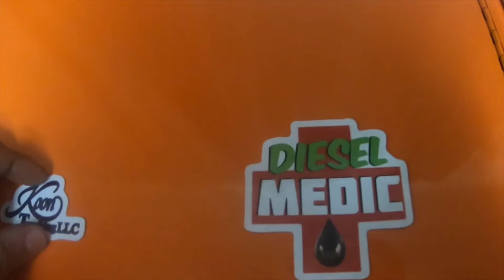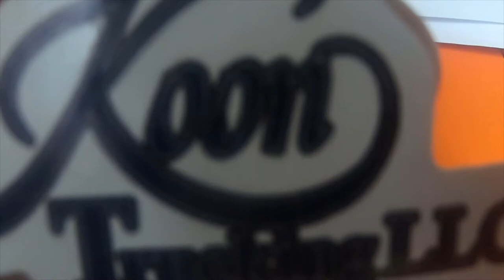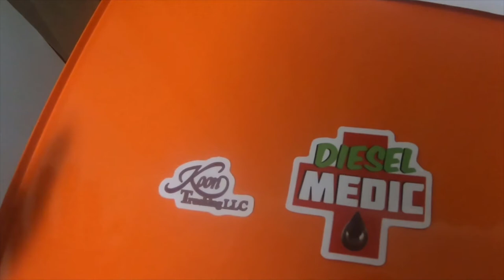Mail Call - Koon Trucking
Koon Trucking Channel Link Below Please Check Him Out